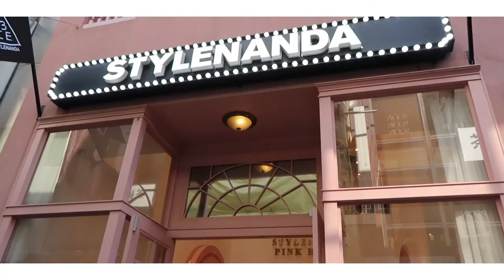🇰🇷 TIFF GOES TO KOREA EP 9 I Myeongdong, Stylenanda Pink Pool Hotel, 6IXTY8IGHT, Street Food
In this episode of Tiff in Korea, a continuation of last week's episode where we go back to Myeongdong and I give you a complete tour of the Stylenanda Pink Pool Hotel and Cafe (It's soooo lovely!!!). Stopped by the 6IXTY8IGHT store after seeing Q2Han's video ☺️ and of course ate plenty of street food!

Tips for this episode:
1. Must buy a drink to go upstairs to the rooftop of the Pink Pool Hotel. (they will kick you out if you don't...)

2. Drinks are fairly expensive but aesthetics and the experience am I right?

Have any other questions? Leave them down below!

♫ Music ♫
Crush & Han Sangwon - Skip